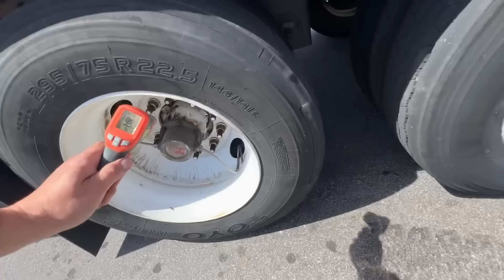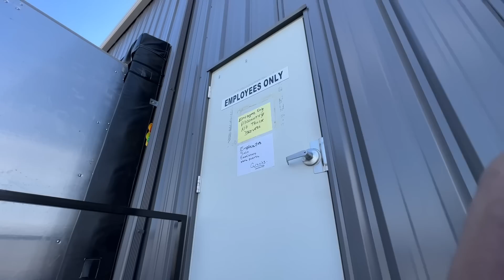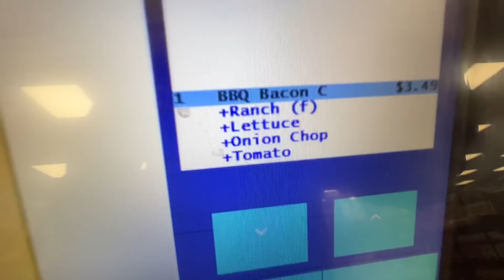It’s 2023 and they are still designing shippers and truckstops like this!! Day in the Life USA OTR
Merchandise - JustTruckin.shop

Caz-Gear.com (MERCH provider)

GreenAPU.com

1228 High Falls Rd
Griffin, GA  30223
United States

SafetyAuditPrep.com